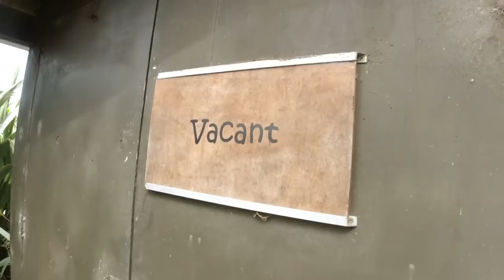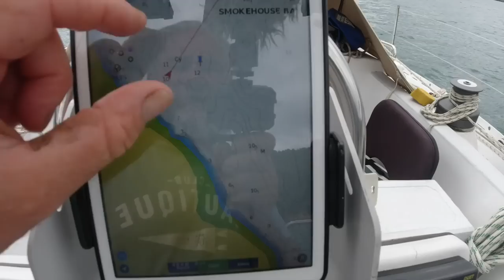MAN OF WAR PASSAGE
Exploring and partying in Smokehouse bay then navigating though Man of war passage on the Great Barrier Island New Zealand.

Safe sailing.

The camera gear:
Main camera is a Panasonic Hc- V700 with a Rode External mic with a sponge and dead kitten attached.
Action, underwater scenes and small blogging is done with two Osmo action cams. Some boat shots are done with a Dji gimbal camera.